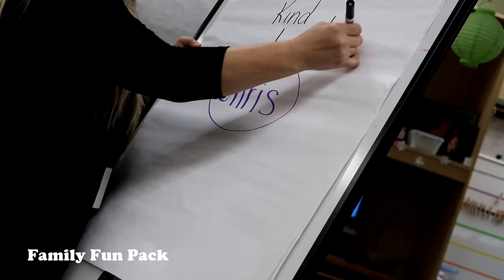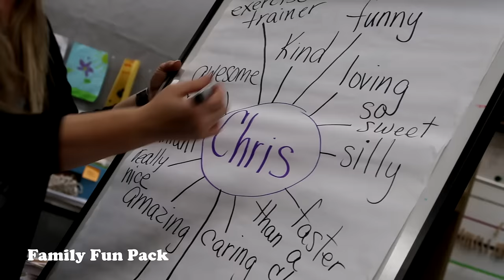Tooth Emergency for Chris, Baseball Shopping & Special Days || Mommy Monday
One highlight today was shopping for baseball stuff for the boys.  We have never played baseball before, and everyone is so excited.  Plus, they look so stinkin cute in those little baseball uniforms! Today's vlog is a bit different than most, as you'll see.  We will update you on Chris' tooth after his next appointment. Please send good thoughts his way.  *funny moment alert in the last 2 min of the video by the way*
We also had a lot of fun watching Chris & Zac during their special day at school.  Zac really loves to perform.  Also, in case you couldn't understand Chris: Hana (our puppy) jumped up and bumped him in the mouth with her head and that's what happened in his mouth.

Shop our video:
Play-Doh Drill 'N Fill kit
Learn To Play Ukulele Starter Kit
Baseball Batting Helmet
Baseball gloves
baseball shoes
baseball uniforms